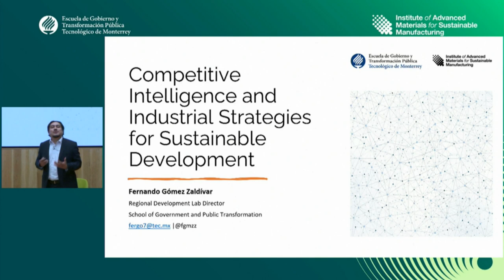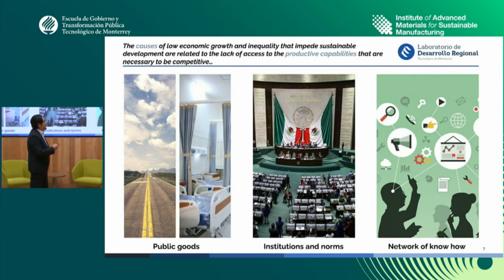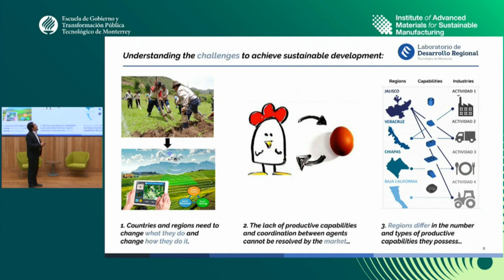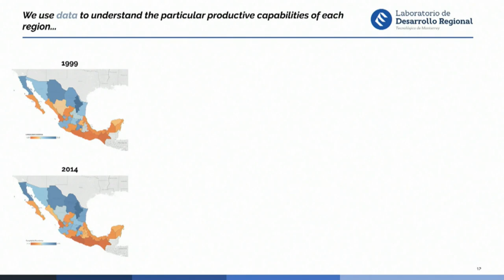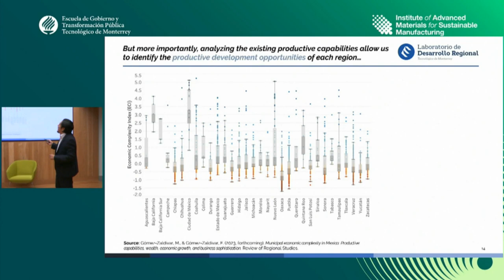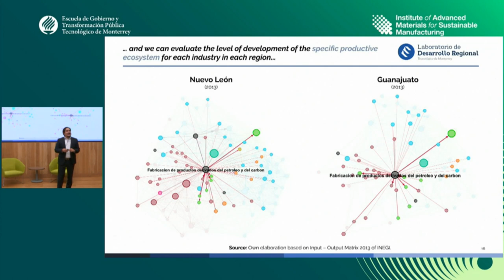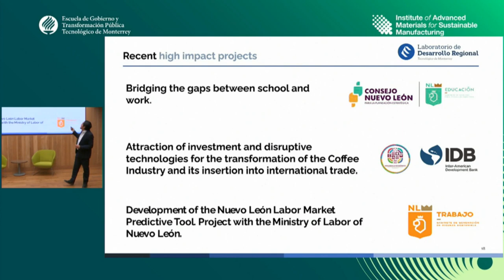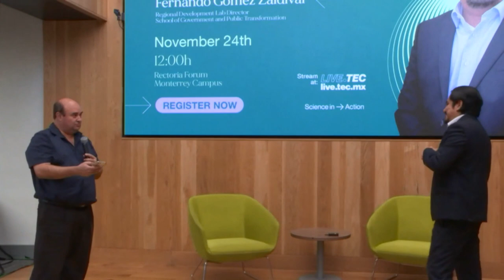Seminar: Sustainable Industrial Strategies | IAMSM | Tecnológico de Monterrey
➡️ Dive into the future of industrial strategies with Dr. Fernando Gómez, a leading expert in leveraging economic complexity for impactful development.

🚀 Gain strategic insights and discover interdisciplinary collaborations driving sustainable industries. Join us in shaping the future of manufacturing in Mexico! ✨

🌟 Institute of Advanced Materials of Sustainable Manufacturing at Tecnológico de Monterrey - Shaping the Future, Transforming Industries.